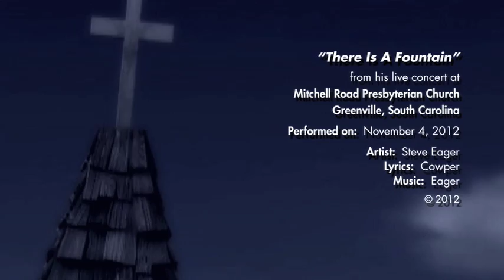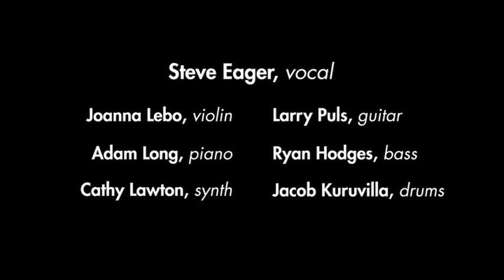There Is A Fountain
This is the 6th song from the new Steve Eager concert production, "All Things Through Christ".

It was recorded LIVE at Mitchell Road Presbyterian Church in Greenville, South Carolina on November 4, 2011.